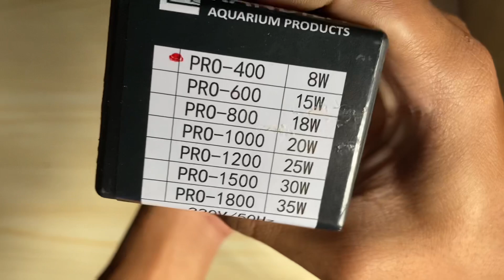BAGUS YANG MANA??- Perbandingan Lampu Akuarium 100k dan 40k!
Halo assalamualaikum
Kali ini saya mau buat perbadingan antara lampu akuarium harga 100k dan harga 40k, jadi akan saya bandingin kira kira bagus yang mana jika digunakan untuk channa limbata.
lampu celup ini mungkin udah banyak yang tau yaa ,kira-kira  bagus yang mana??
Langsung simak videonya sampai selesai!!